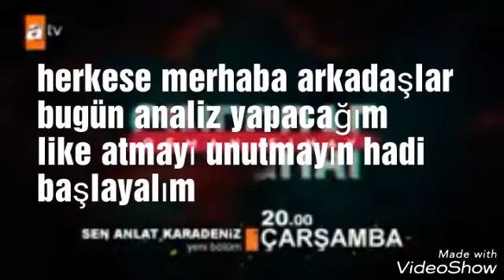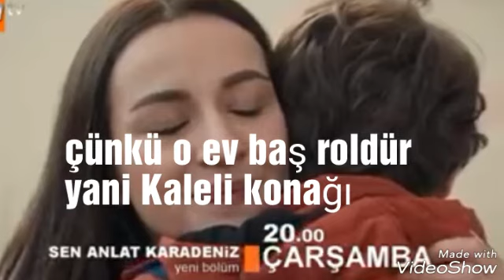Sen anlat Karadeniz 38. Bölüm fragman analizi